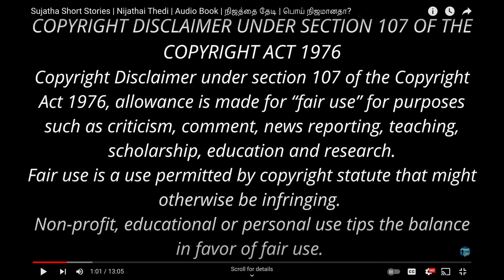கடைசி வரிதான் அட்டகாசம்! குந்தவைக்கு என்ன ஆச்சு! Sujatha Short Story | Poison | Podcast in Tamil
தமிழ் மோகம் கொண்ட குந்தவைக்கு கடைசியில் என்ன ஆச்சு! Sujatha Short Story | Poison | Podcast in Tamil
குணம்
சுஜாதாவின் சிறுகதை
சுஜாதா சிறுகதைகள்
சுஜாதா சிறுகதை ராமன்
ராமன்